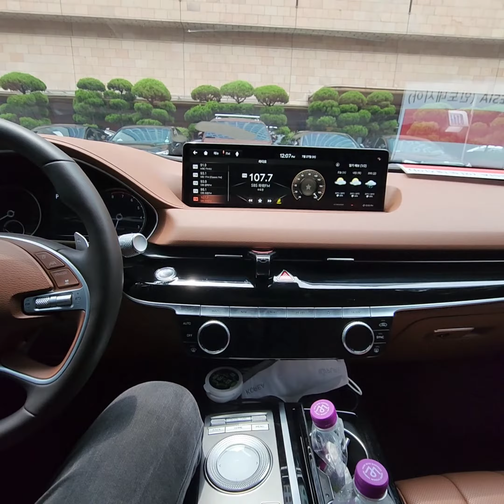GENESIS G80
BEST KOREA CAR